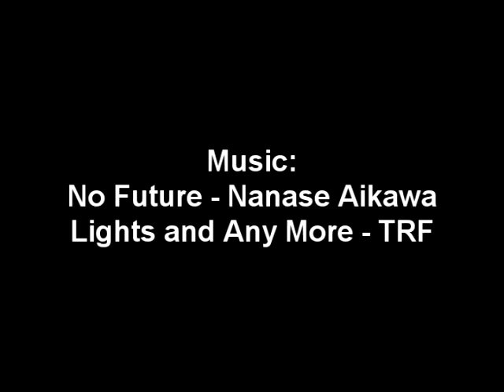HFAY Season 7 Race 4 C Main CW Kyosho Mini-Z DC GTG